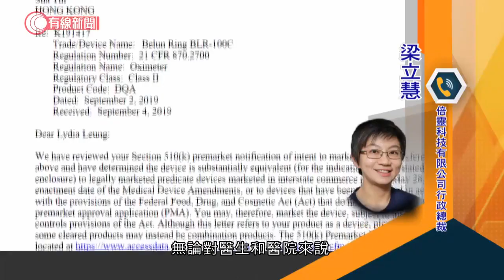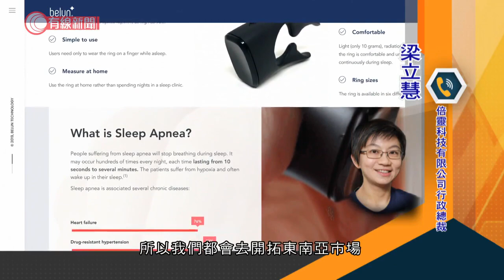香港出口美國將須標明「中國製造」 醫療公司：加快拓展其他市場 中小企商會：徵收大陸稅率影響頗大 - 20200812 - 香港新聞 - 有線新聞 CABLE News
【有線新聞】美國要求香港製造及出口到當地的商品，下月底起產地必須標明為中國。有本港醫療公司指，還在評估實際影響，但會考慮拓展其他市場。

由「香港製造」變成「中國製造」影響到底有多大呢？有一半產品出口至美國的本地醫療公司指，「香港製造」原本有出口優勢，現階段正評估政策實施後的具體影響，但同時開始部署加快拓展美國以外市場的步伐。

倍靈科技有限公司行政總裁梁立慧：「因為我們早前取得的是美國藥監局認證，無論對醫生和醫院來說，可能覺得在品質檢測方面，可能香港都是頗好的品牌，我們現在與各大醫院合作。可能是政府的那些影響可能會有，其實這件事都會，讓我們加快去看不同市場的產地，因為我們剛在7月初的時候取得馬來西亞認證，所以我們都會去開拓東南亞市場。」

有中小企商會就直指，本港出口美國的貨品未來要按中國貨品稅率交關稅，影響好大。香港中小型企業聯合會永遠榮譽主席劉達邦：「即是開始按照徵收大陸的稅率，最高25%，最低10%。大埔工業邨有一家做鋁板的工厰老闆對我說，如果我們變成中國一部分，我們要給的關稅是100%，他們等如不用做了。而美國市場佔他們營業額三分之一，如果損失這個市場，基本上就是兩隻腳少一隻腳。」他預計未來會繼續有很多不確定性，促使部分工廠遷離生產線，但相信為數不多。

相關影片:
1. 美國制裁不但直系親屬受影響　Facebook、IG都要被關？邱騰華：會審視有何措施反制 - 20200808 - 香港新聞 - 有線新聞 CABLE News
2. 黎智英被捕　警方大舉搜查壹傳媒大樓；有警員揭記者文件　警：已盡量避開新聞材料 - 20200810 - 香港新聞 - 有線新聞 CABLE News
3. 大批警員搜查蘋果日報辦公室　檢視職員文件　黎智英、張劍虹被押返調查 - 20200810 - 香港新聞 - 有線新聞 CABLE News